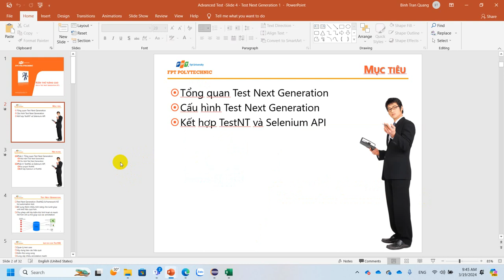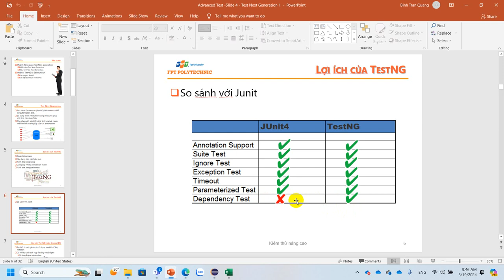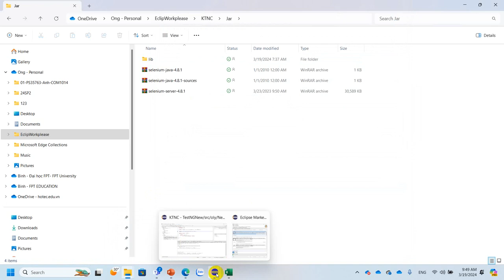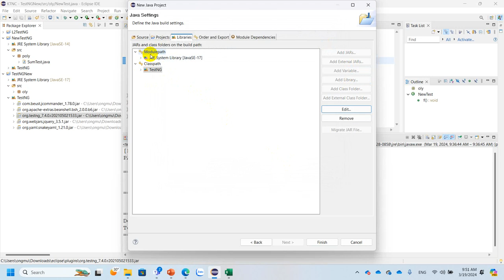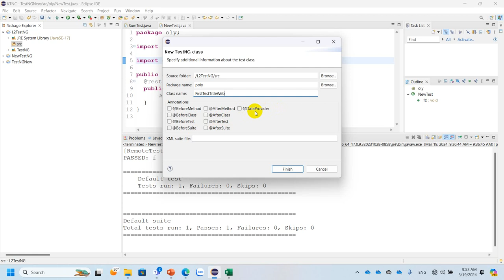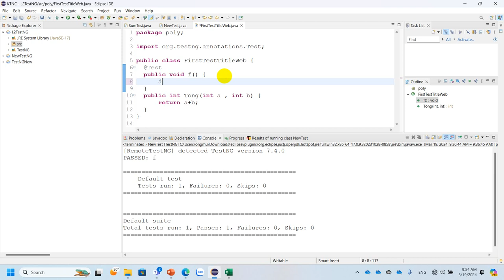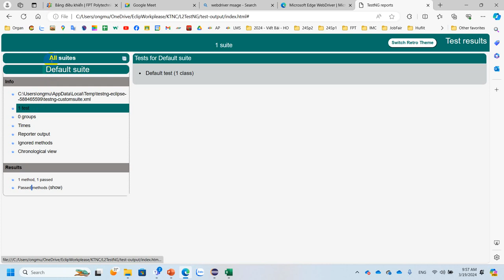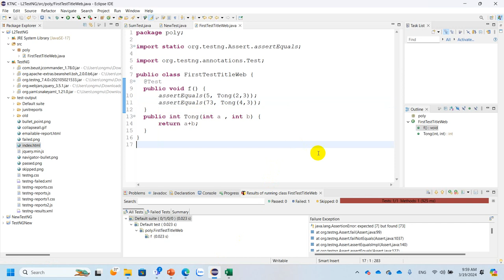Hướng Dẫn Cài Đặt TestNG, Tạo Java Project Trên Eclipse